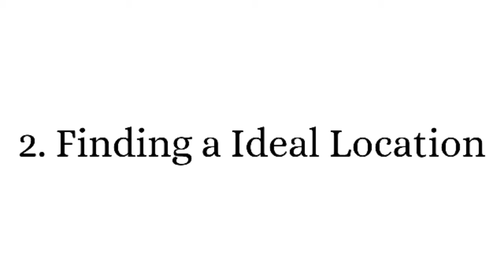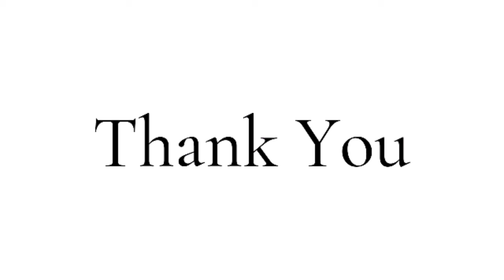How to Start a Boutique - Part 1